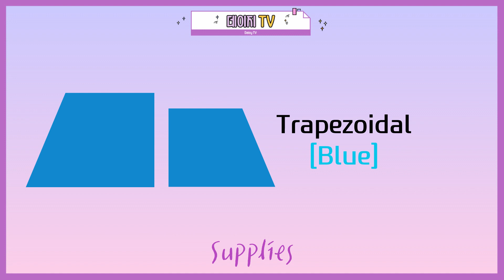[노부영 craft] 자동차 만들기 / Easy Tractor craft with the children 👶 / Driving my tractor craft